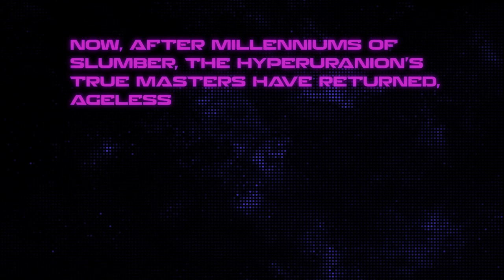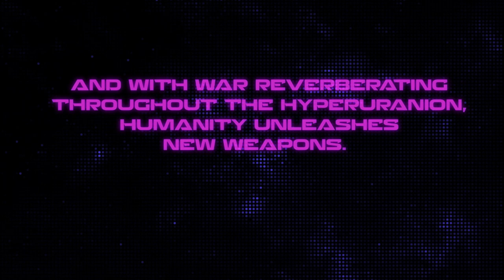The Next Wave of Warcaster: the Empyreans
Privateer Press’ latest tabletop game, Warcaster: Neo-Mechanika, expands in 2020 with the release of the next Kickstarter wave that introduces the true masters of the Hyperuranion, the Empyreans. These immortals will join the wars across the Thousand Worlds, and humanity will have no choice but to up its game with new weapons and new defenses as the battlefields expand to new devastation!